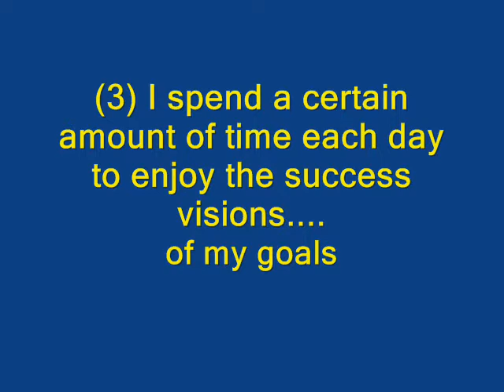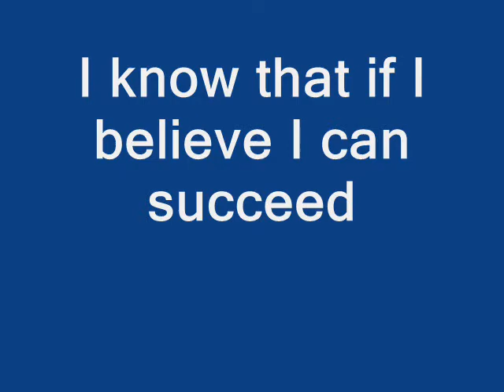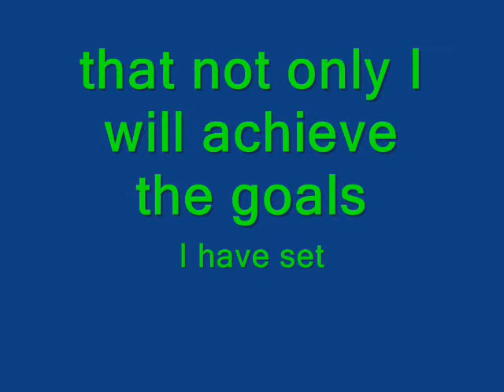2009.....A Great Year of Our Life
We can make 2009 a great year of our life.

It starts with our decision, our commitment, and some actions.

2009. can be the best year ever where we accomplish something extraordinary and make our important dreams come true. We can live our life in extraordinary ways and achieve something that significantly changes our life.